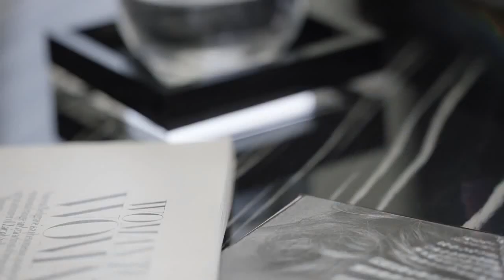The Mindset of Billionaires | Millionaire Luxury Lifestyle | Millionaire motivation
How to Think Like the Wealthy